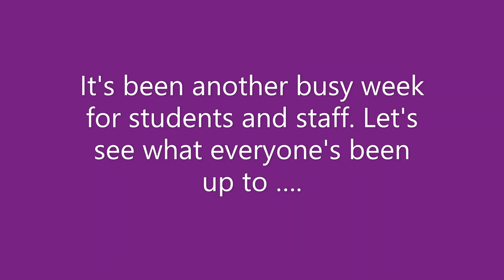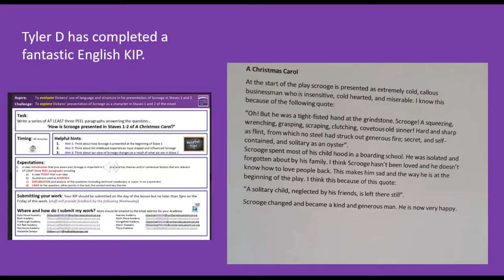PROUD Thursday 11 6 2020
Another fantastic response to our PROUD Thursday online event. It has been amazing to see the different types of work that our students and staff have been getting upto, whilst staying at home and keeping safe.